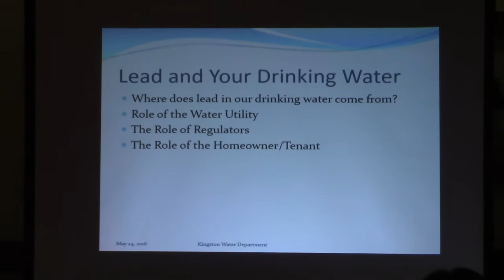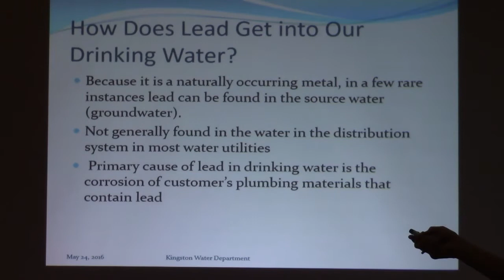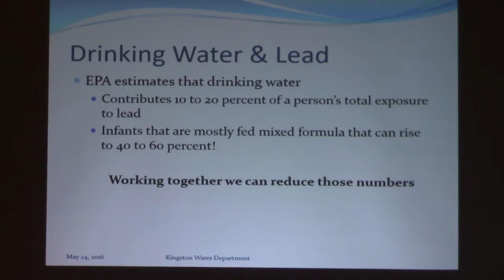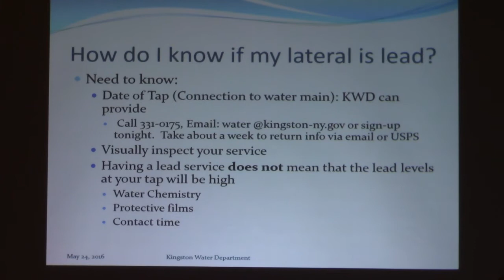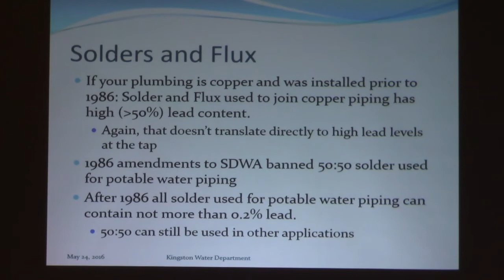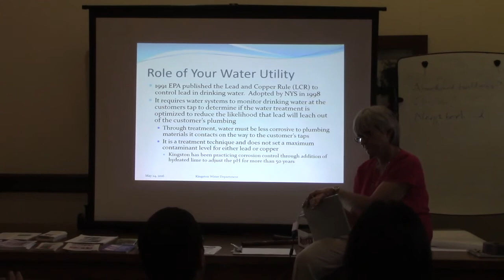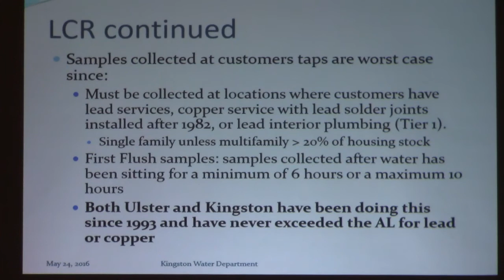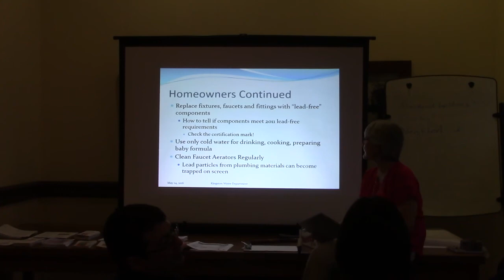1-2 Public Educational Forum: Water Safety at Home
Present were Mayor Steven Noble, and guest speakers NYS Department of Health, the Ulster County Health Department, and the Kingston City School District.